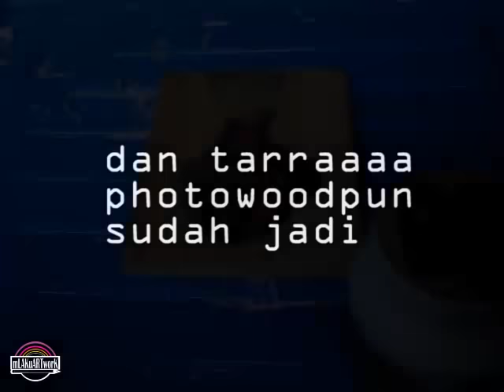Cara transfer foto ke kayu menggunakan kertas hvs#transferfotokekayu#photowood#kreasiunik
cara tranfer foto kertas hvs menggunakan magic liquid.ada yg ingin di tanyakan silakan w,a 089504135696
Cara melukis kaos sangat mudah